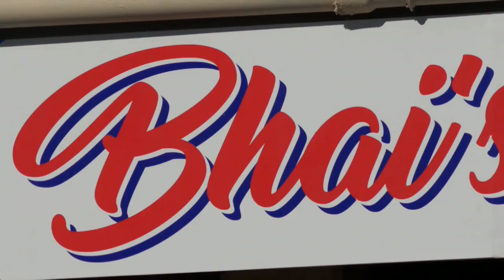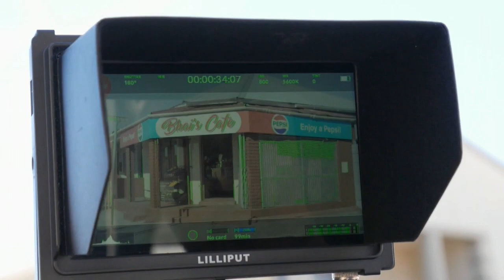BTS of South African Film "Bhai's Cafe"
The weirdness of love is one of the themes explored in a brand new family comedy film set in Cape Town – and we see what’s happening down at Bhai’s Café.